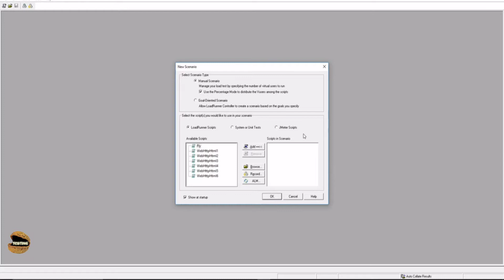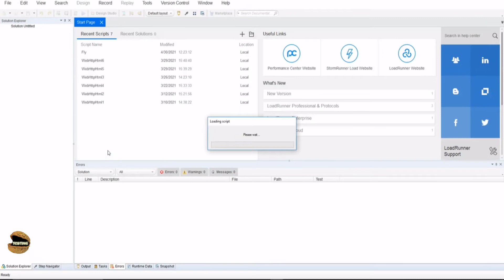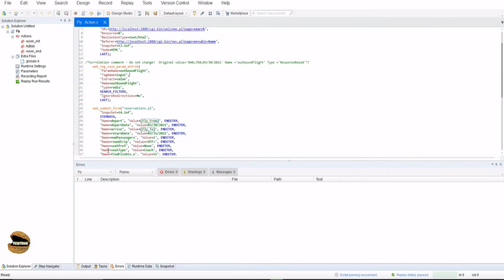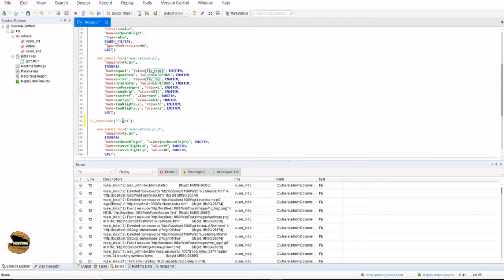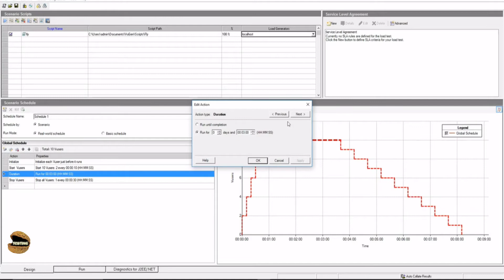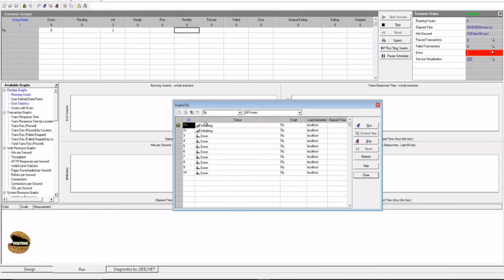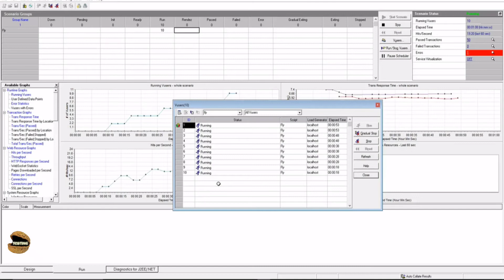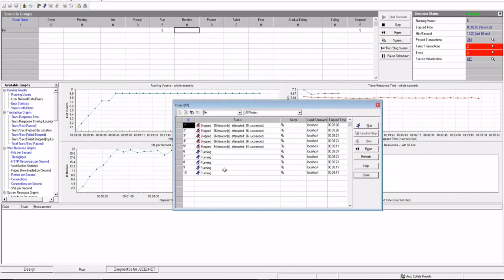Tutorial #22 | Adding Rendezvous Point | Rendezvous in Loadrunner | Loadrunner Tutorials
This video tutorial series is about "Micro Focus Loadrunner". This series will help learner's to understand the concepts of Loadrunner and allow them to work on it.

Basics of Loadrunner,
Performance Testing,
Types of Performance Testing,
Adding Rendezvous Point,